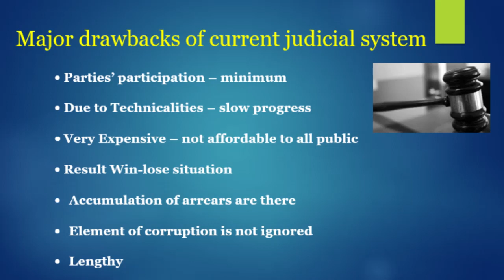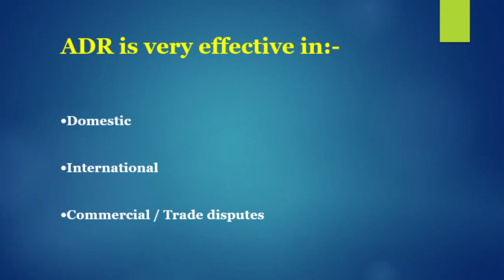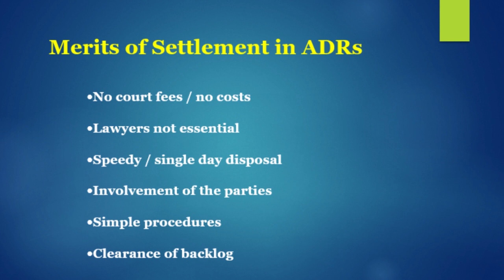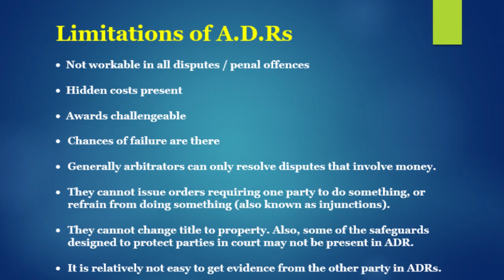What are the advantages and disadvantages of ADR Mera Channel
advantages and disadvantages of mixed and hybrid adr processes

mediation and arbitration advantages and disadvantages

advantages and disadvantages of arbitration

types of alternative dispute resolution

alternative dispute resolution examples

advantages and disadvantages of mediation pdf

advantages and disadvantages of dispute review boards
Mera Channel
mera channel
merachannel

Alternative Dispute Resolution ("ADR") refers to any means of settling disputes outside of the courtroom. ADR typically includes early neutral evaluation, negotiation, conciliation, mediation, and arbitration. ... Negotiation allows the parties to meet in order to settle a dispute.
The most common types of ADR for civil cases are mediation, settlement conferences, neutral evaluation, and arbitration.

Back in the 1980s, experts and executives alike heralded alternative dispute resolution (ADR) as a sensible, cost-effective way to keep corporations out of court and away from the kind of litigation that devastates winners almost as much as losers. Over the next few years, more than 600 large corporations adopted the ADR policy statement suggested by the Center for Public Resources, and many of these companies reported considerable savings in time and money.

But the great hopes for ADR faded quickly. Damage awards, legal billings, and the number of lawsuits in the United States continued to rise—even for many of the companies that had embraced ADR. In fact, one study found that rather than reducing costs and delays, at least one form of ADR—court-annexed arbitration—had actually increased them.

What had gone wrong? Was ADR really just an empty promise? We believed it was not, but lack of success with ADR at so many companies prompted us to take a closer look at how managers were implementing the ADR process.

We found bad news and good. The bad news is that ADR as currently practiced too often mutates into a private judicial system that looks and costs like the litigation it’s supposed to prevent. At many companies, ADR procedures now typically include a lot of excess baggage in the form of motions, briefs, discovery, depositions, judges, lawyers, court reporters, expert witnesses, publicity, and damage awards beyond reason (and beyond contractual limits).

The good news is that a number of companies have learned to use ADR effectively, and those companies are in fact reaping ADR’s predicted benefits: lower costs, quicker dispute resolutions, and outcomes that preserve and sometimes even improve relationships.

At Chevron, for instance, ADR-based mediation of one dispute cost $25,000, whereas mediation through outside counsel would have cost an estimated $700,000 and going to court as much as $2.5 million over a period of three to five years. At Toyota’s U.S. subsidiary, a Reversal Arbitration Board, set up to ease contention between the company and its dealers concerning allocation of cars and sales credits, has brought about a steady decline in the number of these cases, from 178 cases in 1985 to 3 in 1992.

What are Chevron and Toyota doing that other companies are not? The difference between success and failure lies chiefly in the level of commitment. Companies that give ADR top priority—even in cases where they’re sure they’re right—are realizing immense savings of time, money, and relationships. In contrast, companies that let old litigious habits worm their way into the process might as well go back to court.

Few companies have made the commitment to ADR more effectively than NCR (recently renamed AT&T Global Information Solutions). NCR executives made a firm commitment to alternative dispute resolution a decade ago, and the results have been dramatic: the number of the company’s filed lawsuits (excluding insured risks) pending in the United States dropped from 263 in March 1984 to 28 in November 1993. Last year, only nine disputes incurred outside attorneys’ fees exceeding $20,000, and total outside legal fees—not quite $1 million—were less than half what they were in 1984. Moreover, the reduction in outside fees has not increased the costs of in-house counsel. NCR manages its filed cases with only four in-house lawyers and four paralegals.
Several years ago, in a case in which it did not have an arbitration clause, NCR spent hundreds of thousands of dollars defending itself in a conventional lawsuit and nevertheless lost a multimillion-dollar jury verdict. In the past five years, NCR has paid out less in awards and settlements—and in outside and in-house counsel fees for all of its ADR matters—than the outlays for that single case.